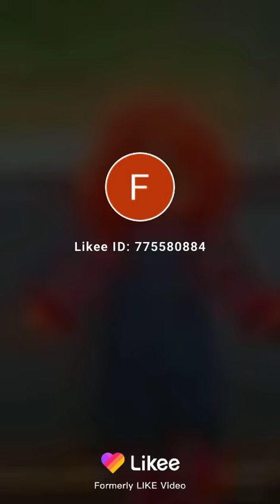Mr Rakeem Keem Chucky tell you a story